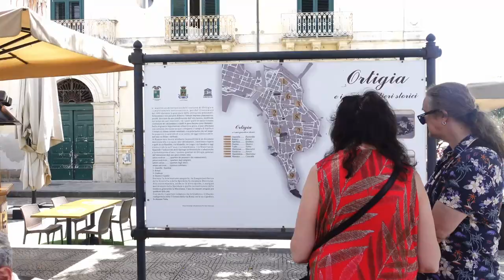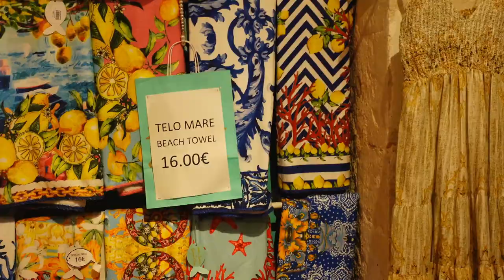first time in Syracuse sicily, vlog Ep.8🍕🍝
Syracuse is my absolute favorite city in Sicily, it is so beautiful and picturesque. I spent a day exploring this gorgeous city from the local market, the lungomare  to the beautiful castle.

Vlog camera
Video Microphone
Camera Tripod

👒Panama Hat
SPF I'm wearing

Free Music for Videos 👉 Music by Indie Anthony - Tell me where to go